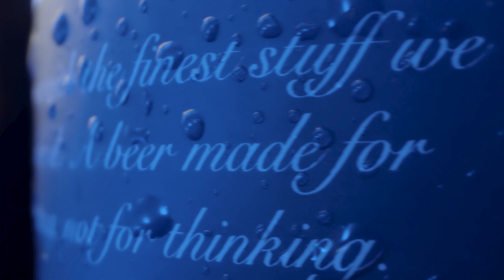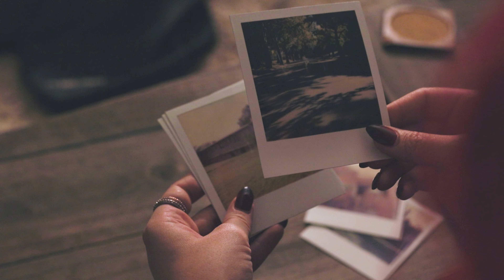2023 Editing & Demo Reel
A culmination of editing projects for clients and filmmakers, along with work that I have shot.